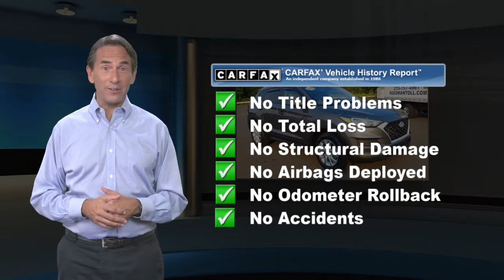Used 2020 Hyundai Tucson Value, Langhorne, PA 2102663A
Welcome to ReedmanToll Auto World, Langhorne, PA. EVERY VEHICLE PURCHASED AT REEDMANTOLL COMES WITH A 2 YEAR MAINTENANCE PLAN! We treat the needs of each individual customer with paramount concern. We know that you have high expectations, and as a car dealer we enjoy the challenge of meeting and exceeding those standards each and every time. Allow us to demonstrate our commitment to excellence! 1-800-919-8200 ; The Hyundai Tucson Value offers a fair amount of utility thanks to its advanced features and unique styling. It's also quite sporty, and injects an ample amount of handling chutzpah into the ridin'-high body of a family-friendly SUV. This AWD-equipped vehicle handles well in any weather condition or terrain. You'll benefit from superb handling, improved steering and excellent acceleration. There is no reason why you shouldn't buy this Hyundai Tucson Value. It is incomparable for the price and quality. You can finally stop searching... You've found the one you've been looking for. While every reasonable effort is made to ensure the accuracy of this information, we are not responsible for any errors or omissions contained in these pages. Please verify any information in question with dealer.

[RLVID:79145:28dba1d2d9a25a6c:3e8c9e97743c0349:1]